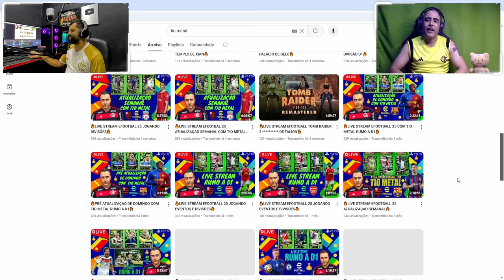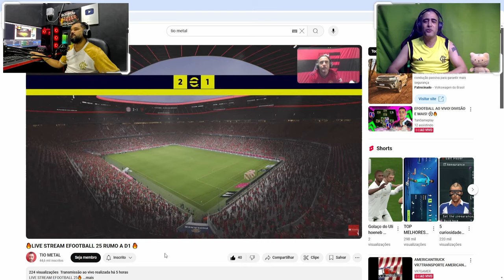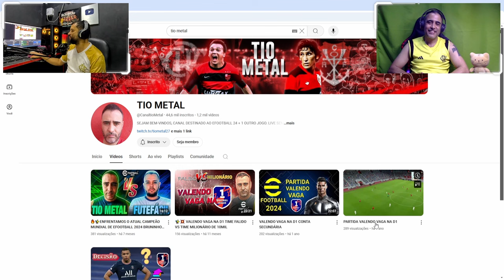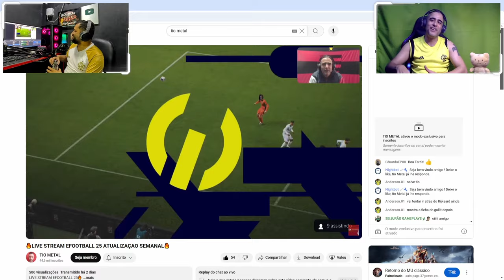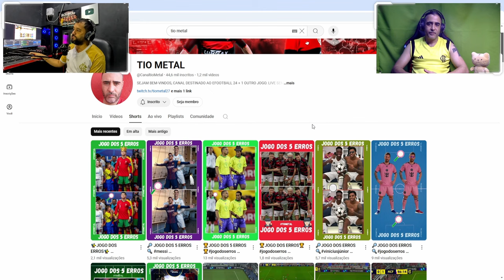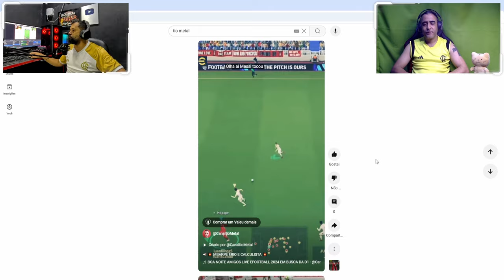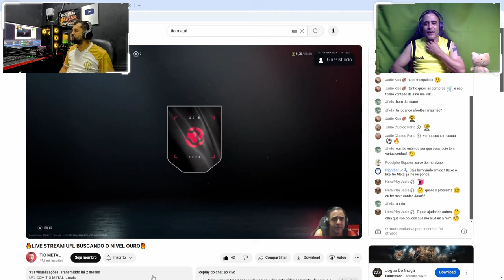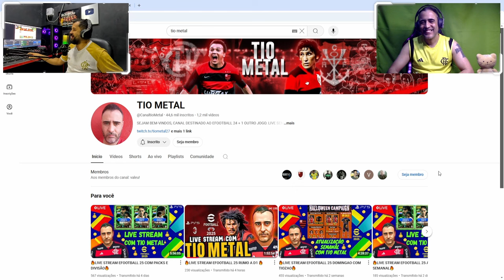DR APRESENTA - Tio Metal - #018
DR APRESENTA - Tio Metal - #018 - @BetheGodYT@CanaltioMetal

Parceiros Oficiais:
BitBlocks

Comandos para usar no chat em nossas lives:
!footballteam
!pix
!bitblocks
​!PEStubersPoints --- Para saber quantas moedas você tem no canal
!resgatar - cafezinho  acabou  corno  apaga  patati  errado  tomei  riladrao  mide  deixaeu  cr7  doce  (audios)

Programação:
Domingo: Domingão do Eltão - 09h
Segunda - Live do Basten - 21h
Terça - Live do Presida - 23h
Quarta - André Games - 19h
Quinta - Atualização Semanal com o Dr. John - 06h
               Quinta Freire - 19h
Sexta - Em breve
Sábado - PEStubers Cast c/ Léo, DR e Fabio - 12h

PEStubers Cast Extra durante a semana